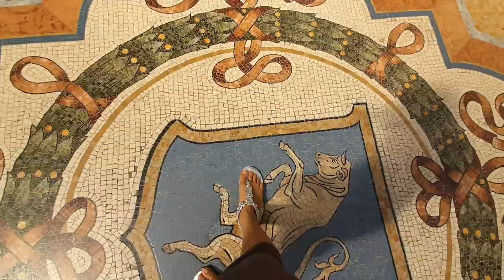Short tour to Milan Italy Famous Tourist spot | Galleria Vittorio Emanuele II | Piazza del Duomo